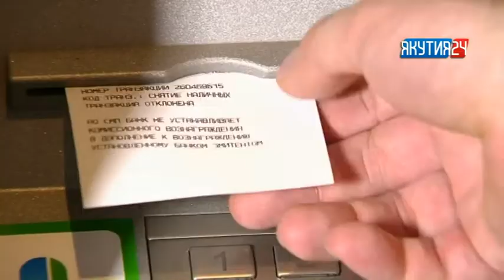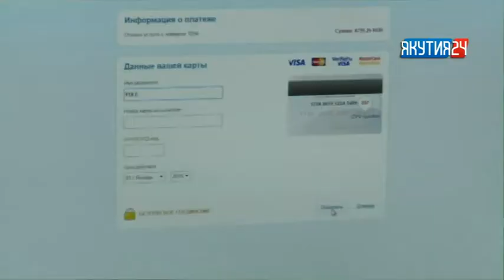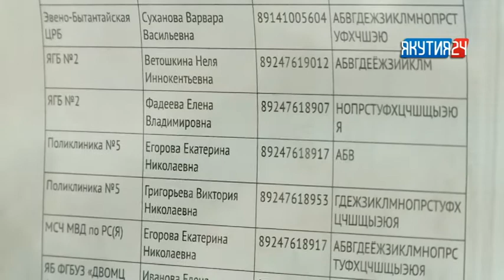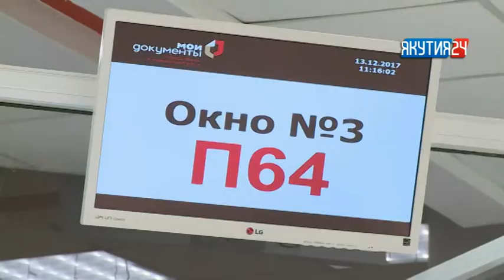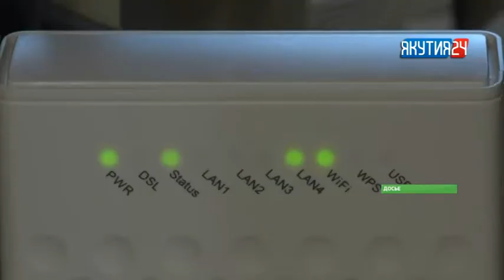Рубрика "Экономика". Выпуск 8 февраля 2018 года. Экономика (08.02.2018)